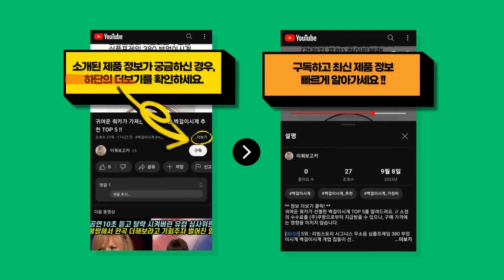자칭 여자골프웨어 전문가가 선택한 가장 핫한 여자골프웨어 추천 BEST 9 !!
귀여운 쿼카가 가져온 여자골프웨어 TOP 9를 추천해드려요. // 소정의 수수료를 (주)쿠팡으로부터 지급받을 수 있으나, 구매 가격에는 영향을 미치지 않습니다.

[00:08] 9위 : 와우캠프 여름 여성 골프 바지 9부 쿨 배기 조거 팬츠 골프웨어..

[00:23] 8위 : 카키브라운 여성 골프 반바지 4부 밴딩 스판 여자 골프웨어 빅사이즈..

[00:38] 7위 : 루이까스텔 24년 SS신상 여성 봄여름 솔리드 기본 면혼방 반팔 카라 티셔츠..

[00:53] 6위 : NEW 여성 폴로 골프 면티 줄무늬티셔츠 브이넥 여자 여름 골프니트 반팔티 소프트..

[01:08] 5위 : 다운블로우 여자 골프웨어 반집업 아노락 반팔 원피스 90019..

[01:23] 4위 : NEW 여성 골프 폴로 반팔 티셔츠/줄무늬티셔츠/브이넥티 반팔티/여름 여자 티셔츠..

[01:38] 3위 : 엠엠스포츠 여성 반집업 바람막이 아노락 골프 조끼 베스트..

[01:53] 2위 : 여성 골프 치마 플리츠 주름 큐롯 스커트 치마바지 여자 골프웨어 골프복..

[02:08] 1위 : 골프 반목 브이넥 이너웨어..